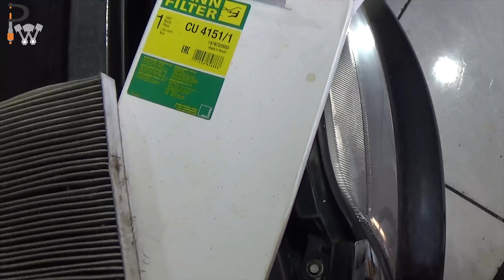Manutenção periódica do vectra 2.2 16v ex diretoria da GM.